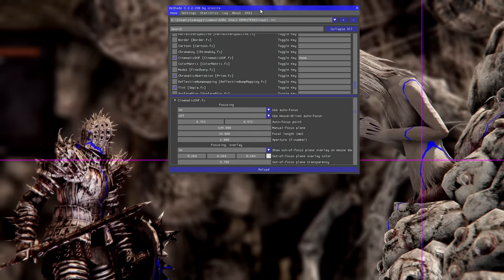Prepare to Cry ► The Children of Chaos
TRANSLATE MY VIDEOS
►Know a second language? You could help bring my videos to a wider audience

►Special thanks to Soul of Cinder-tier Patrons: Shaq, Auris, Ali, Joshua, Christina, Saud, James, Philip, AJ, Stargeryen, Dread, Requiem, Mitchell, Ash, & Ricky. You've all changed the course of my life, and allowed me to do what I love.